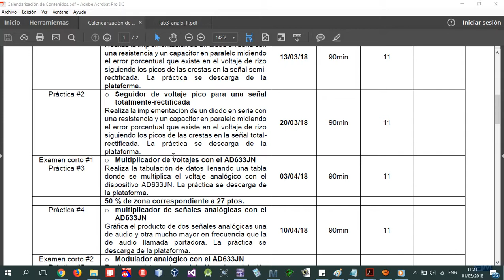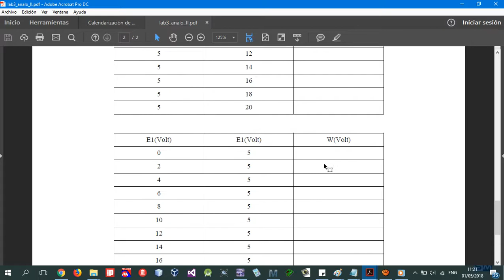Lab. de Electrónica Analogica | Multiplicador de voltajes con el AD633JN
Realiza la tabulación de datos llenando una tabla
donde se multiplica el voltaje analógico con el
dispositivo AD633JN. La práctica se descarga de
la plataforma.